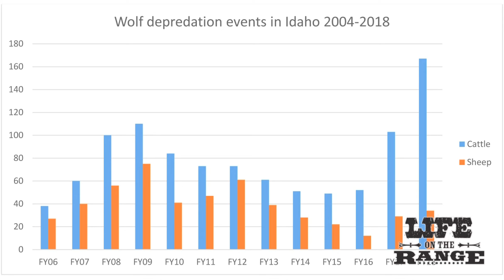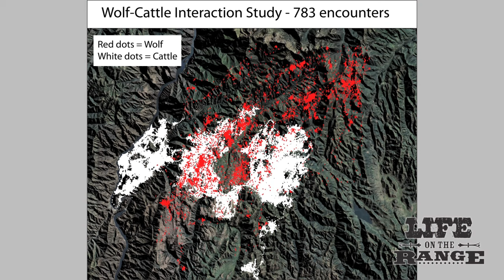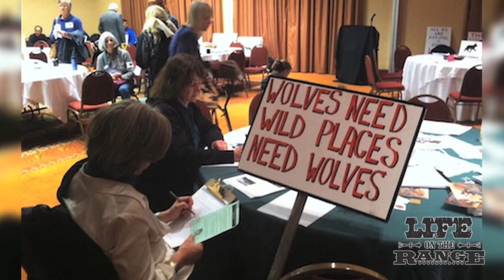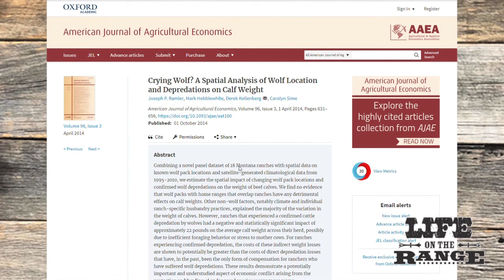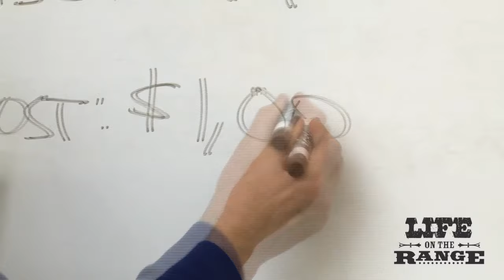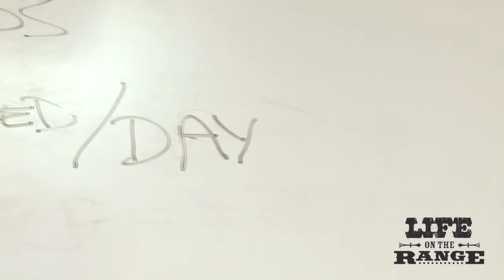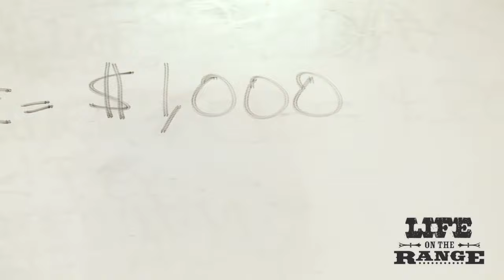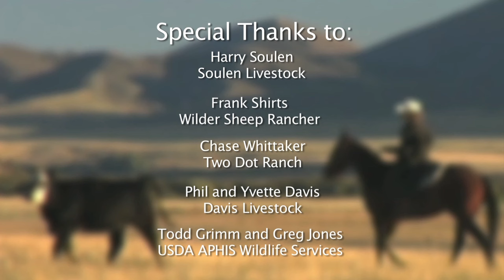Unforeseen impacts caused by wolves in Idaho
Part 4 of the Idaho Rangeland Resources Commission wolf series focuses on the unforeseen impacts caused by wolves in Idaho. The Life on the Range video crew learned about unexpected things like cows attacking herding dogs after being spooked by wolves, reduced weight gains by lambs and calves in wolf country, reduced pregnancy rates, mother cows getting killed by wolves, sometimes with no outside bite marks, elk hanging out in private ranchland meadows, seeing those places as a safe zone from wolves, a higher percentage of calves and lambs killed on public lands than expected, and more.

An Oregon State University study also documented that cattle repeatedly spooked by wolves can get Post Traumatic Stress Disorder, the same malady suffered by American combat veterans. A cattle-wolf interaction study documented 783 encounters in a single summer using GPS collars on wolves and cattle.

Watch the video to see the details. It's unclear how many ranchers in Idaho have been impacted by these issues because no research has been done on that question. About 435 ranchers in Idaho have been impacted by direct wolf predation, so it is likely that those producers have experienced some of the unforeseen issues as well.
All of these impacts were discovered through